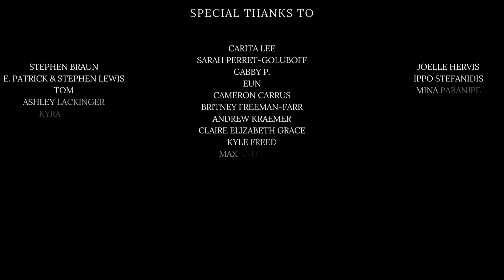Low Strung Ep. 7 "Canceled"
Vic, Sherv and Ruth host a friendsgiving extravaganza